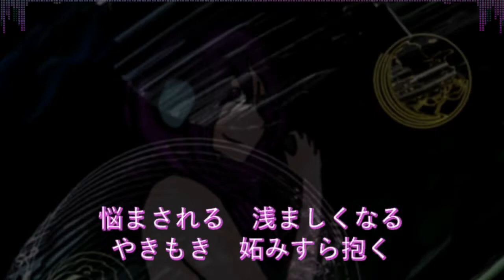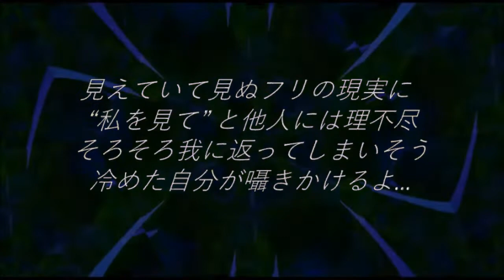【唄音コエ】じっっと見ている (Org.EZFG) 【UTAUカバー】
■ じっっと見ている : EZFG
■ UST : iikibiz
■ Koe Utane (@Ameya)
■ MIX+PV ：Neifu